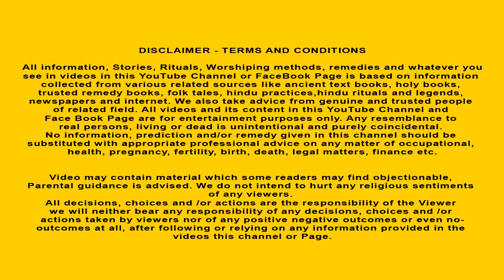Ganesh ji Ka Dhaba | Hindi Kahani | Hindi Moral Stories | Hindi Kahaniya | Dharmik Kahani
Parad Shivling
Gold Plated Durga Maa Idol
Sri Laxmi Yantra
Durga Maa Photo
Agarbatti for Pooja